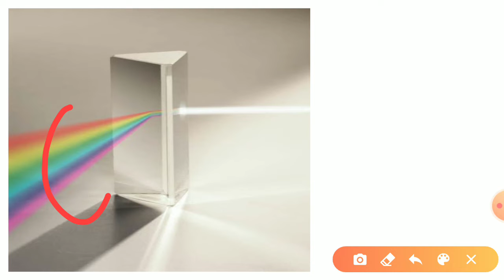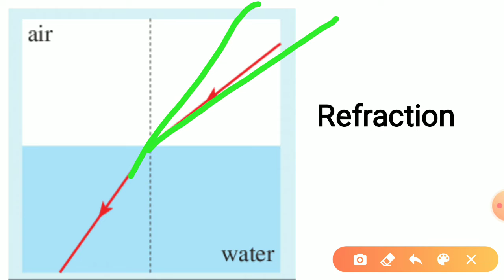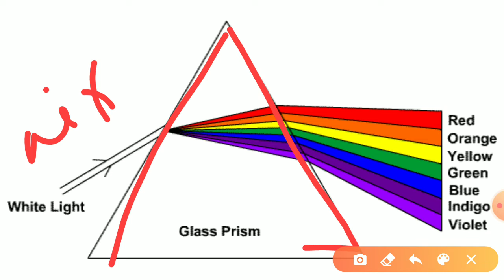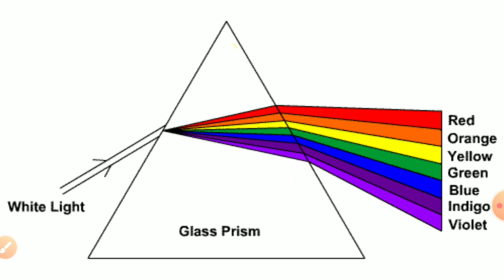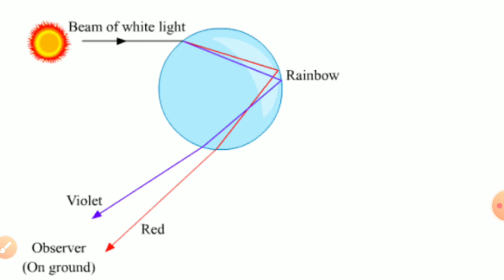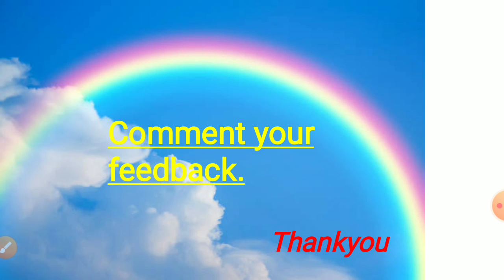How Rainbow forms, in telugu complete science behind it. |Bharat views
The science behind formation of rainbow , complete details from basics are explained in telugu..
A to z details are explained.
Refraction, dispersion wavelength and frequencies are involved in explanation.